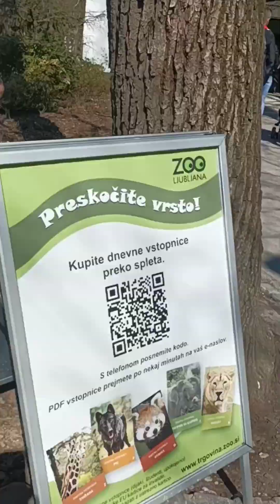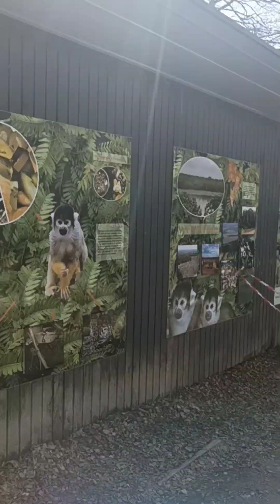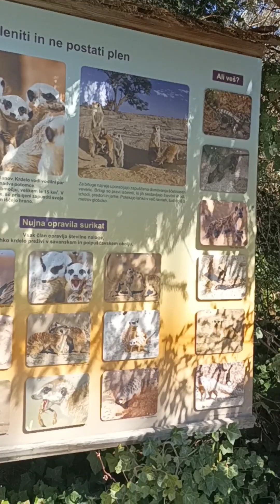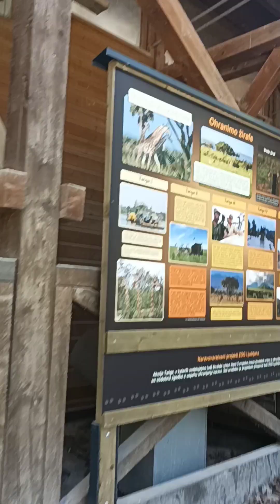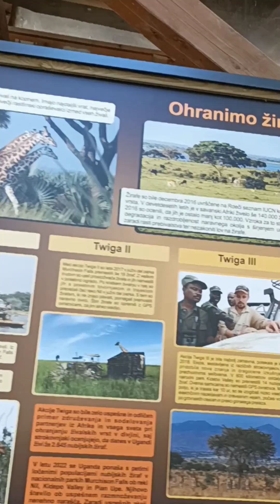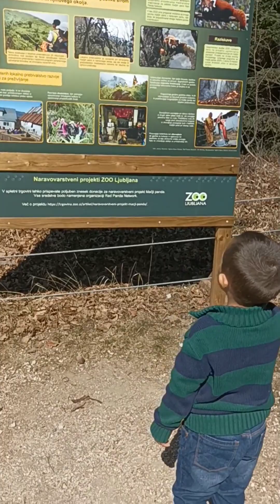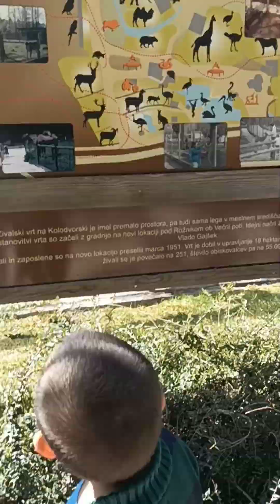My first Zoo Experience